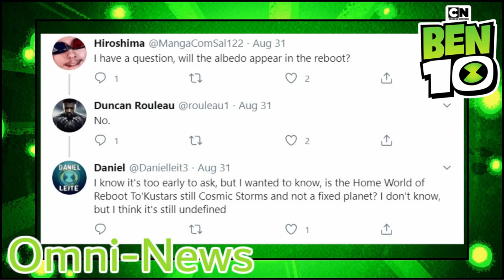Ben 10 Reboot Albedo Returns?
Is Albedo coming to the Reboot?
Short Answer: No
Long Answer: Noooooooooooooooooooo